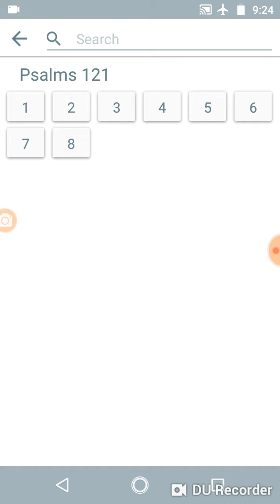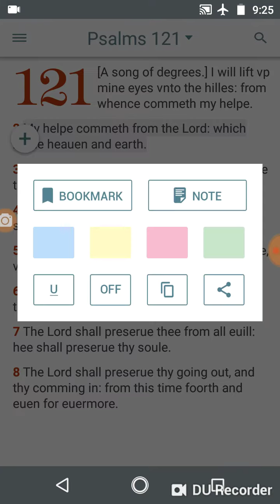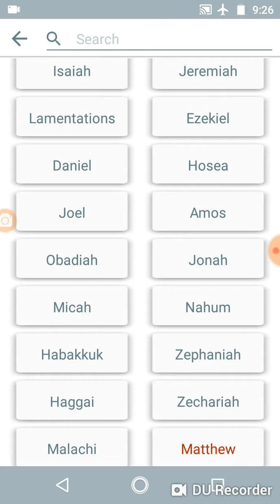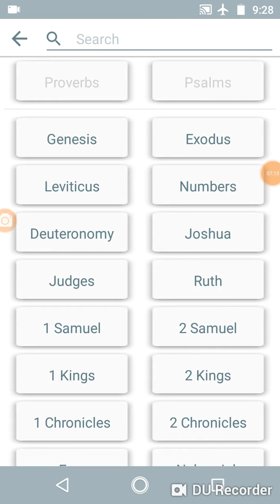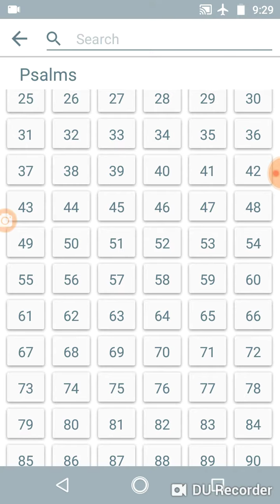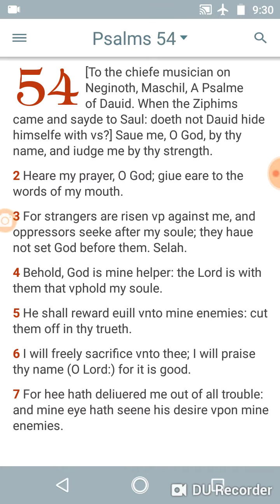THE NAME OF THE LORD IS IMPORTANT IN THIS TRUTH.